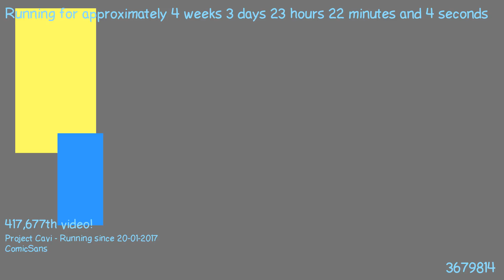1487712366 - Webdriver Cavi - H2